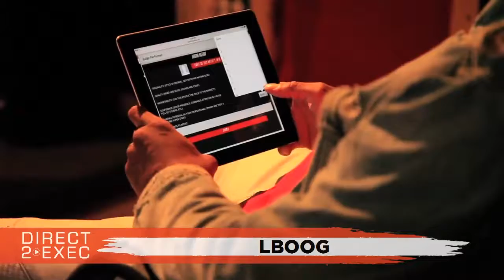Big Money Boog Performs at Direct 2 Exec Philadelphia 3/6/18 - Atlantic Records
Level 89 Studios